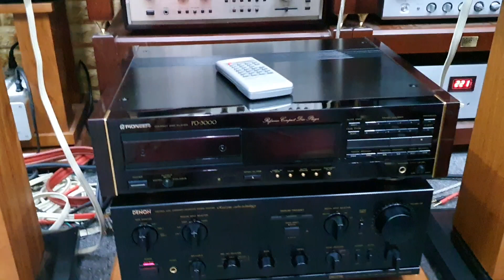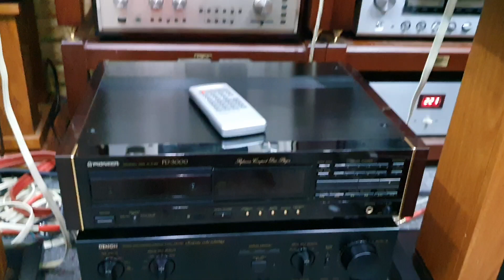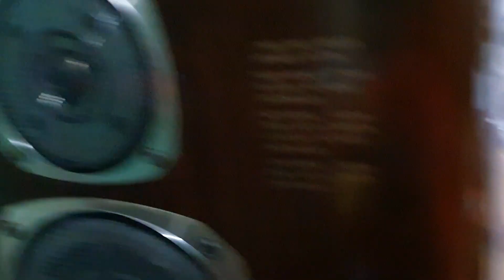8/8 ít hàng về. Loa ONKYO Monitor 2000X, 2001. Loa Bose 301, CD cao cấp Pioneer PD-3000. EQ Victor